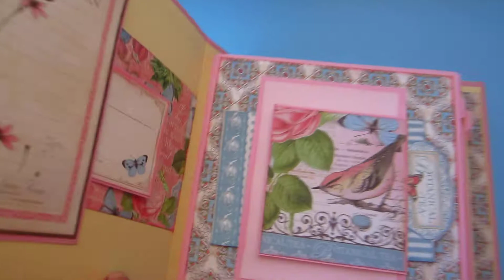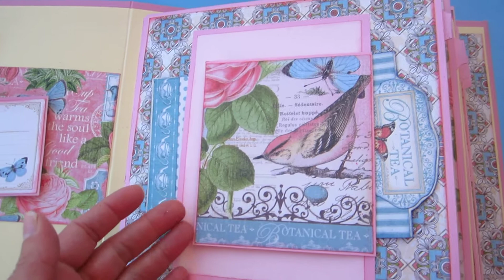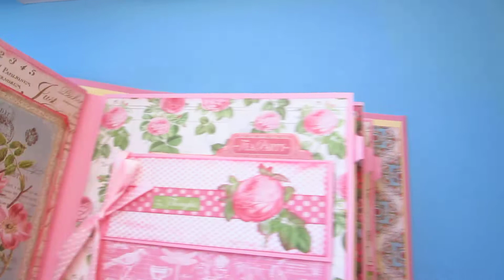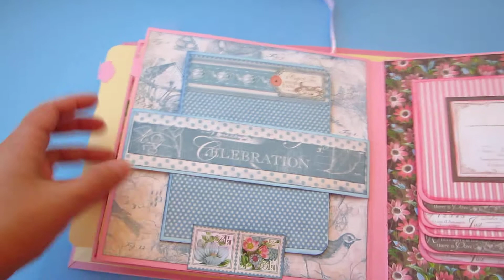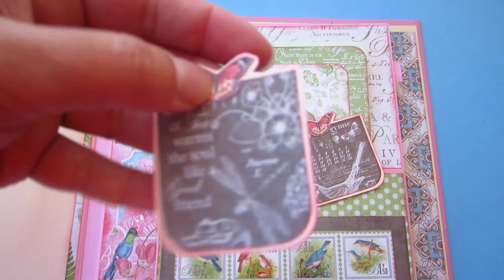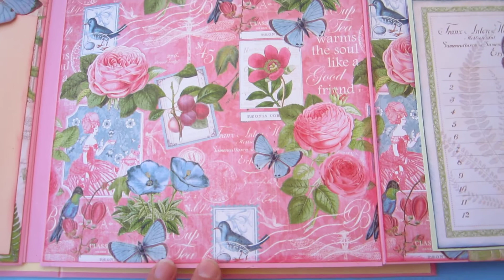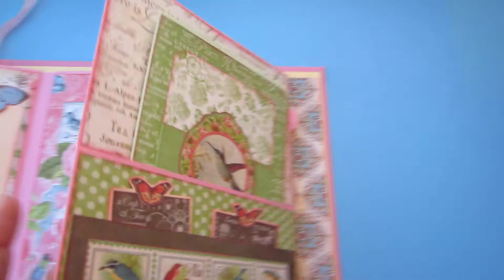Albuns da Lucinha- Mini album Primavera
Mini album que mede 22cm x 22cm feito em cartolina decorado com os papéis da G45 Botanical Tea. Feito para o evento de Troca de Mini album com o tema Primavera no Paperscrappers